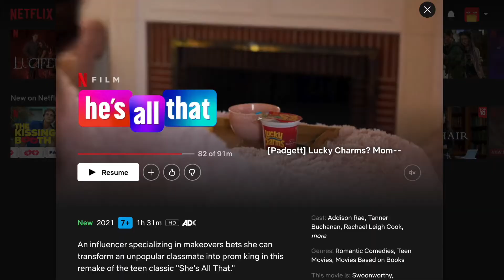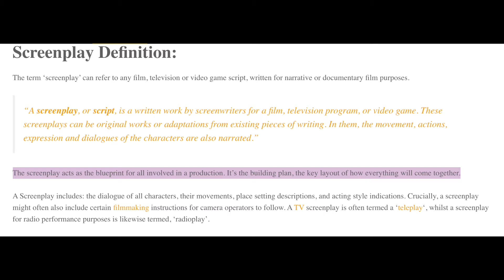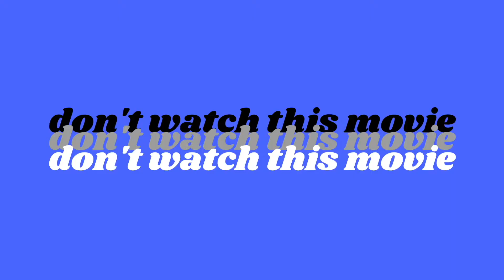in defence of Addison Rae (he's all that)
it's bad but is it worse than the kissing booth?

chapters
00:00 intro
01:30 who is addison rae
02:30 the tik tok hate
08:44 the movie
10:00 bad acting, bad script or both?
13:11 sidenote: my sister enters the chat
14:41 back to trash talking the movie
16:35 characters
20:56 don't watch this movie
24:13 the relationship